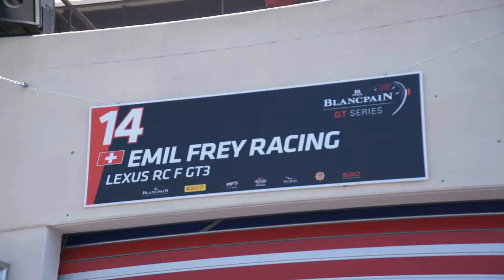Lexus RC F Victorious at Paul Ricard 1000 kms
Emil Frey Lexus Racing has gained a place in history books with its sensational win at the Blancpain GT Series Endurance Cup at Paul Ricard. Two months following the disappointing start to the season, Spaniard Albert Costa Balboa took the lead of only half a lap prior to the end, crossing the finishing line in the Lexus RC F GT3 as winner of the six-hour race at Le Castellet.

Rarely has a GT3 race in the recent past been so competitive and exciting. From a total of 51 race cars the Top-24 were running within one second and the fight for the front positions began already into the first corner. Christian Klien in the number 14 came from fourth on the grid into second place, whilst his team-mate Stéphane Ortelli in the sister car #114 had also a strong first stint, dashing from eighth place up into third in only a matter of a few laps and having a great nose-to-tail battle with the #1 Audi of Dries Vanthoor.

The #14 with Costa Balboa re-joined the race in P2 after the first pitstop with a gap of 3.7 seconds to the leader. Markus Palttala had a quiet stint in the #114 and pitted for the next stop from P5.

At nightfall, both Lexus RC F GT3 were promisingly heading for a podium. Norbert Siedler in the #114 had a strong fight with the #7 Bentley, but following a small contact had to settle in fourth position. Ortelli took over the #114 on lap 91, but also suffered contact with another car, which forced the Monegasque to come into the pits with damage on the steering. Despite outstanding teamwork of the mechanics, the fight for the lead was lost for this car. The team used the remaining hours to test and prepare for the highlight of the season, the 24-hours of Spa.

Meanwhile, Marco Seefried was running in a good fourth spot in the #14 and handed the Lexus RC F GT3 over to Costa Balboa for the last hour of the race. Once the leading #72 Ferrari suffered an engine failure and the second-placed McLaren #58 was penalised with a Drive-Through, the Emil Frey Lexus Racing Team found itself suddenly running in second place. But the fight for the lead was heating-up. Costa Balboa was only 0.8 seconds behind the leading Bentley with eight minutes to go until the chequered flag. On the very last lap, the Spaniard took the lead of the race in a great overtaking move coming into Turn 10 half a lap before the end of the race, securing an incredible first victory for the Lexus crew in the Blancpain GT Series.

Following on from the strong third place at Silverstone, the first victory was sealed in only the fifth race of the season. Emil Frey Lexus Racing is now leading the Endurance Cup team's standings.

The next race of the Blancpain GT Series will take place with the Sprint Cup weekend in Misano (Italy) from 22 to 24 June 2018.